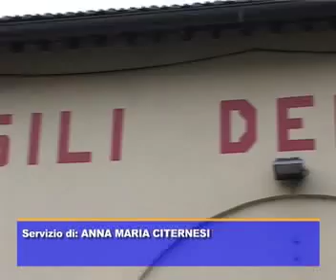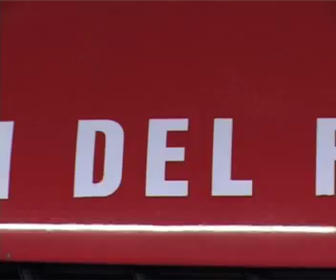Nuova caserma Vigili del fuoco a Sansepolcro